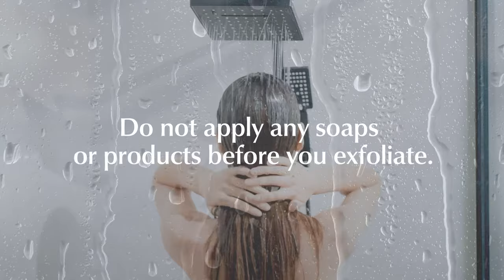Body Mitt For Best Results